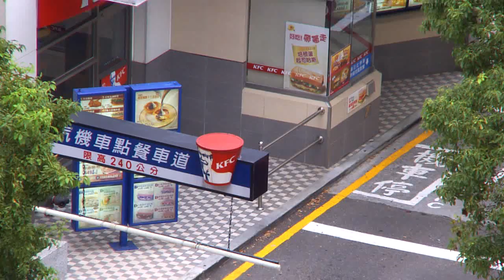[藍眼科技] BE1204M IP Camera 網路攝影機 拍攝效果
[藍眼科技] BlueEyes IP Camera 網路攝影機